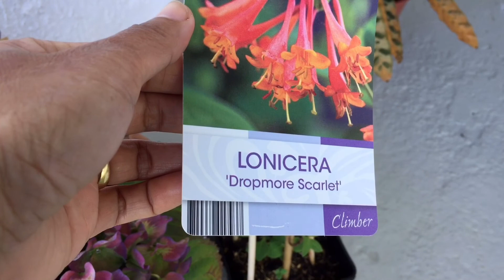Summer be like || Norway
our garden looks very different from winter to summer . feels like a different world . hope you enjoy watching .